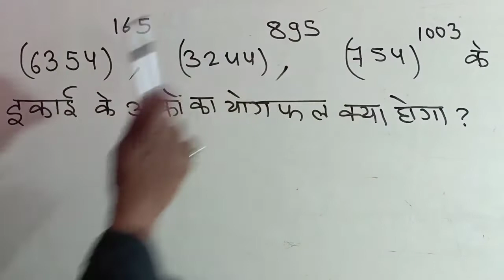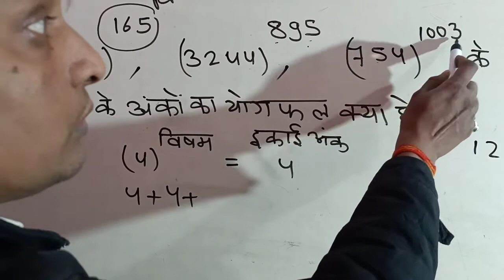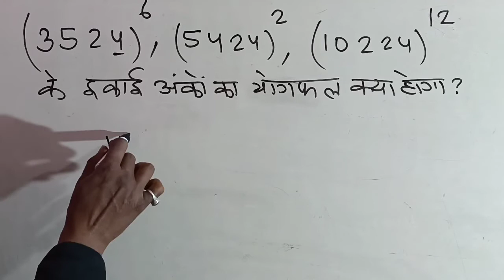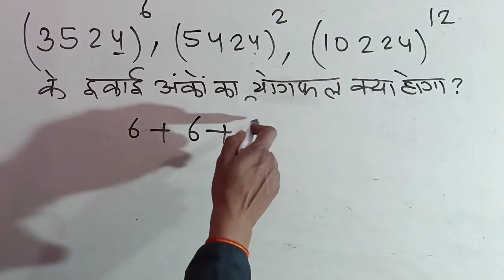इकाई अंक निकलें मात्र 2 सेकंड मे और इकाई के अंको का योगफल मात्र 2 सेकंडमें निकलेंइकाईअंक4 से संबंधित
इकाई अंक से सम्बन्धित सवाल मात्र 2 सेकंड में इकाई अंक निकलें।